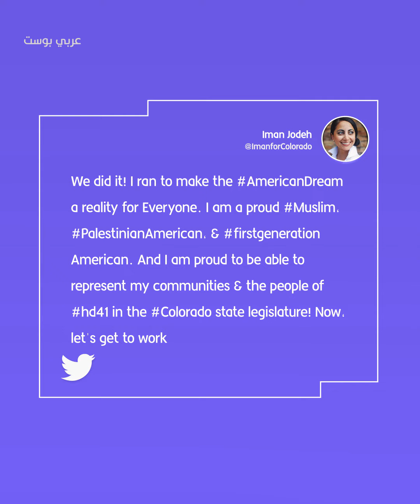الكونغرس الأمريكي يشهد انتخاب أعضاء لهم تاريخهم الخاص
منهم من تعود أصوله إلى الصومال وفلسطين، ومنهم من تلاحقه شبهات جنسية، ومنهم من عُرف بتصريحاته الغريبة.. انتخابات الكونغرس تكشف عن حالات فريدة